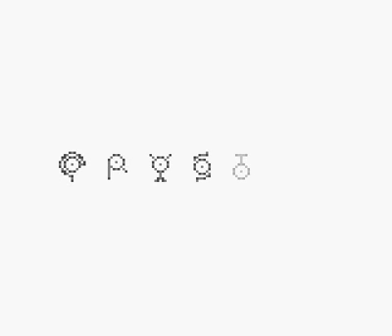Lets play Pokemon Crystal 1: WHAT A TWIST!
Wait a minute...that is a new one

Comments and subscriptions are adored